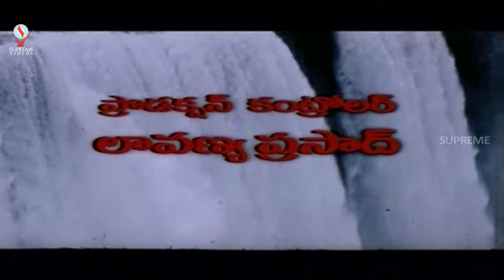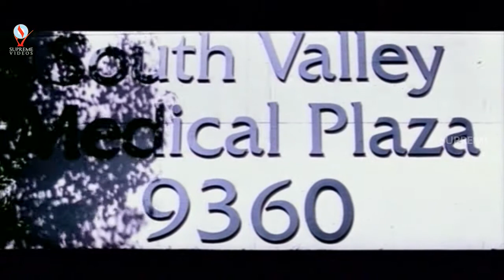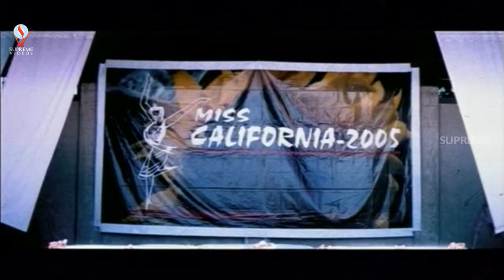America America Full HD Movie Telugu | Super Hit Telugu Romantic Movies | Diganth, Soumya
Watch Super Hit Telugu Romantic Movie " America America "

Movie : America America
Starring : Diganth, Soumya, Jaanu
Music Director : Ravi Dattatreya
Director : H.Madhu Sudhan, K.Ramakrishna
Producer : Anil Kumar
Banner : Sri Mallikanjali Creations